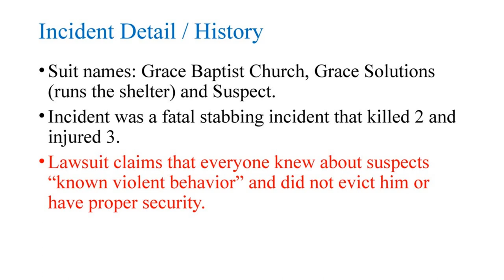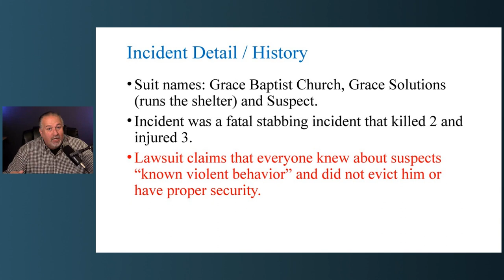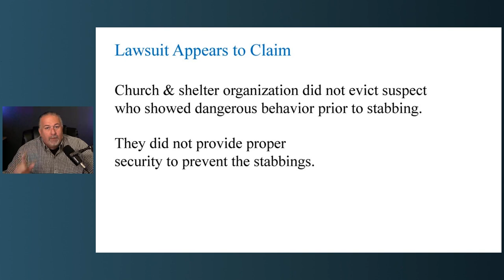The 2 Safety Issues This Church Is Being Sued For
We are talking about the lawsuit against Grace Baptist Church and Grace Solutions, a homeless shelter in San Jose, CA.  for security and prevention related issues.

Reading Body Language: Seeing Danger, Deception and Disagreement online course